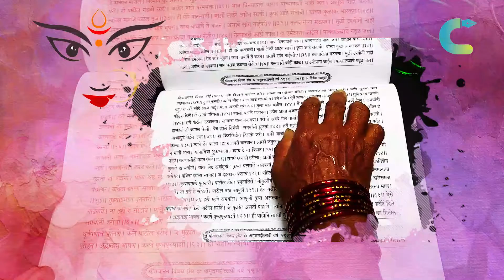A TRIBUTE TO ALL WOMEN | Poem by Chidvilas | C for Contents Stories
A tribute to all women,

C for Contents is a Youtube channel for inspirational stories.